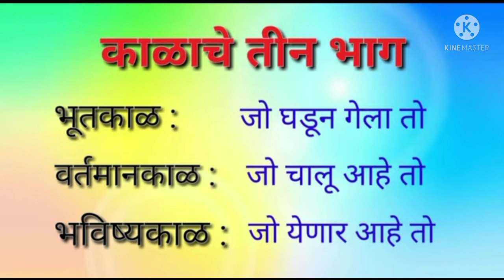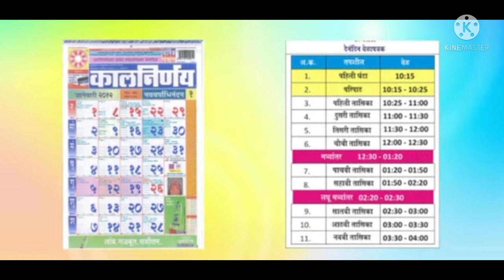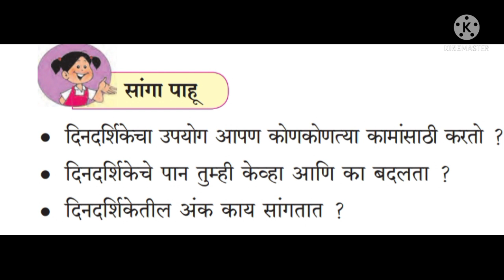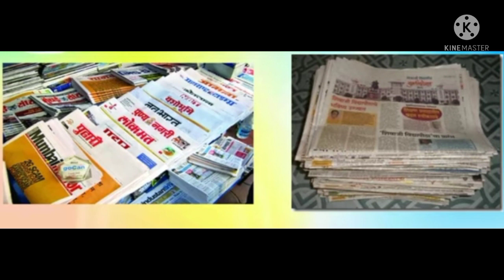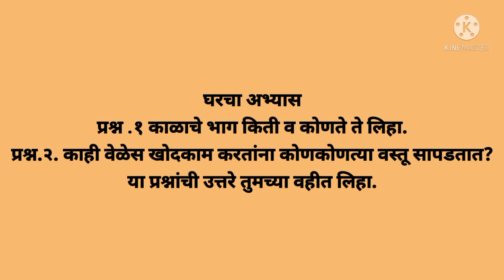इयत्ता तिसरी परिसर अभ्यास (भूगोल) काळाची समज (५.१)